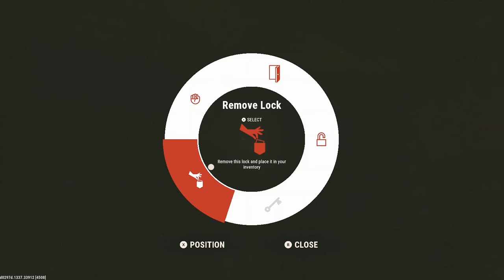Rust may 12